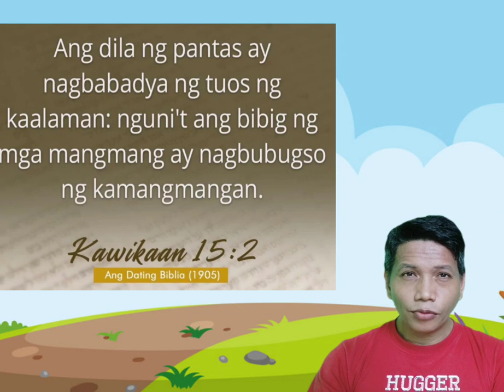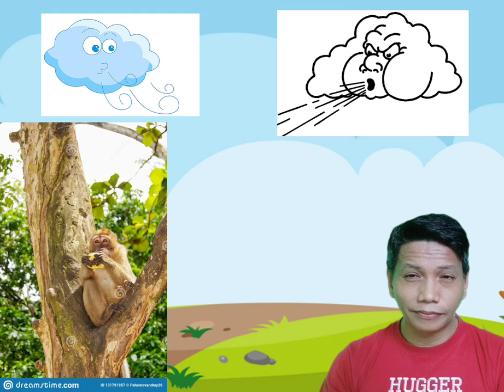The Importance of soft answer (Ang Kahalagahan ng Malumanay na Sagot)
tagalog bible 1 corinto 13,